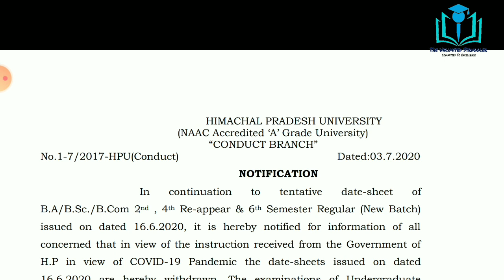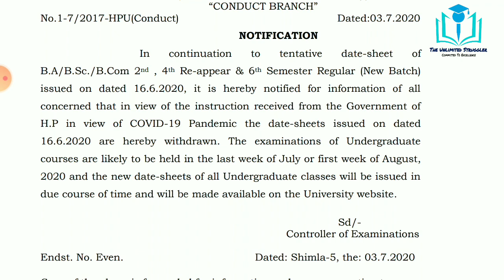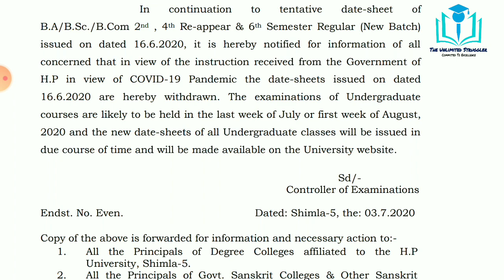Withdraw of Tentative Date Sheet of BA/BSc/BCom 2nd/4th/6th Sem. Exam. by HPU|Santosh Kumar Sankhyan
In this video I discussed about new notification released by Himachal Pradesh University regarding withdrw of tentative date sheet of BA BSc BCom 2nd 4th and 6th semester examinations likely to be held in July and August 2020. New date sheet will be published and displayed on the university website.

Best Books For NET JRF Paper I :
1. Paper 1 in Research and Teaching Aptitude in English
2. Paper 1 in Research and Teaching Aptitude in Hindi

Best Books For NET JRF Paper II Management :
Practice Books :
1. Truemen
2. Arihant

Refered Books :
1. Financial Accounting
2. Management
3. Organization Behavior
4. Managerial Economics
5. Marketing
6. Financial Management
7. Operations Management
8. Research
9. Human Resource Management
10. Strategic Management
11. Business Enviornment
12. Indian Banking System
13. Business Statistics